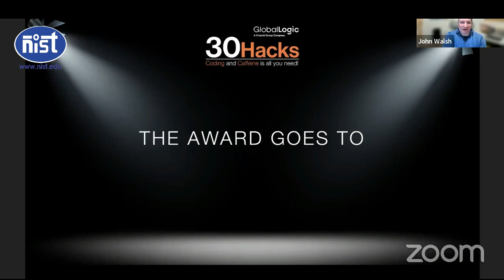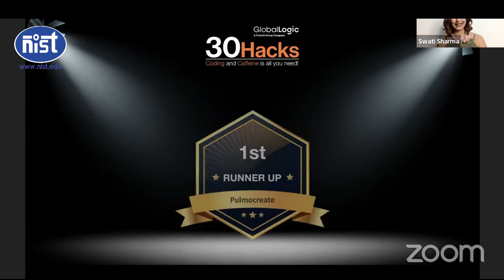Team PulmoCreate, NIST bagged the 1st Runner Up in 30Hacks 2022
V Roshan Kumar Patro (2019 CSE), Rohit Raj Padhi (2019 ECE), and S Sovan Kumar (2019 ECE) of team “PulmoCreate” bagged the 1st Runner Up in 16th Edition of 30Hacks 2022, a Hackathon organised by GlobalLogic (A Hitachi Group Company) under guidance of Dr. Sandipan Mallik, faculty ECE.
The jury for 30Hacks 2022 was presided by senior industry members such as Mackenzie Kizer, Sr. Managing Director Jack Henry & Associates, Rajesh Juriasingani, Vice President - Software Development Entrust, John Walsh, Chief Technology Officer Zipari, Hari Sree, Sr. Director, Software Development Medtronic and  Sunil K Singh, Chief Technology Officer, GlobalLogic. The Top teams were evaluated based on defined parameters such as design, innovation and advancement, business implication, solution approach and architecture, where the team will receive gift vouchers of Rs. 1.0 lakh as a reward. The team wants to acknowledge Debasish Panda (2018 ECE) for his valuable support during idea solidification and prototyping stage.